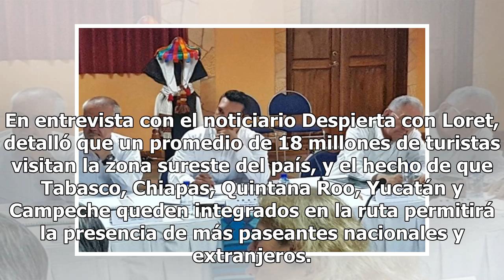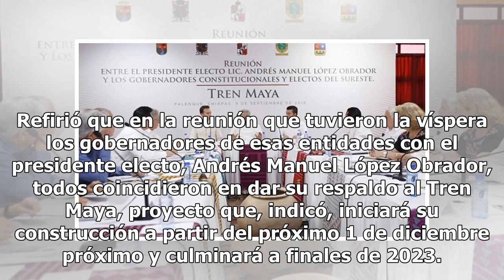Gobernador de Campeche respalda proyecto del Tren Maya - El Diario de Yucatán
MÉXICO (Notimex).- El gobernador de Campeche, Alejandro Moreno Cárdenas, respaldó el proyecto del Tren Maya, ya que representa una importante inversión para la región, generará empleos y contribuirá al crecimiento turístico. En entrevista con el noticiario Despierta con Loret, detalló que un promedi...